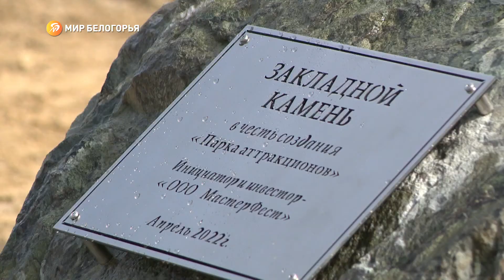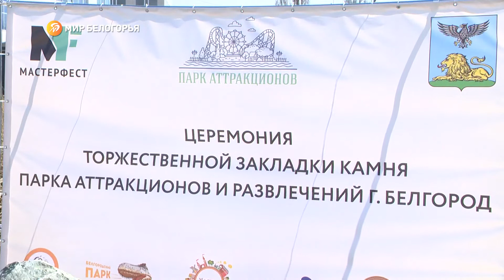Новый парк аттракционов заложили в Белгороде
В Белгороде появится новый парк аттракционов и развлечений. Участок под строительство выделили в районе центрального пляжа, на дальнем берегу по улице Корочанской. Первый камень, правда символический, сегодня заложили губернатор Вячеслав Гладков и главный инвестор проекта - Владимир Зотов.